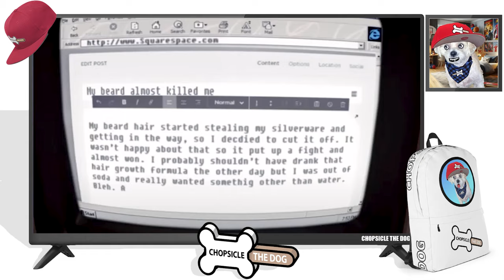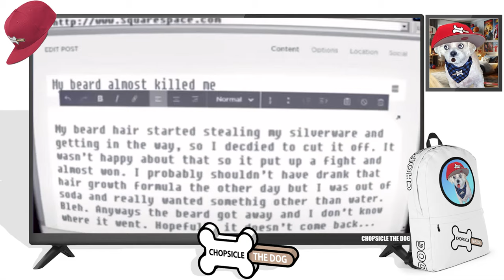Attacked By My Beard! A Buttered Side Down Reaction to Shaving A Beard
BSD used Hair Growth Serum! Now he has a super long beard and wants to cut it! When Buttered Side Down goes to shave his beard, the beard comes to life and begins to battle BSD for control! This hilarious comedy sketch by Buttered Side Down will keep you laughing the whole video!

I'm Chopsicle The Dog and this is my reaction to Shaving A Beard by Buttered Side Down!